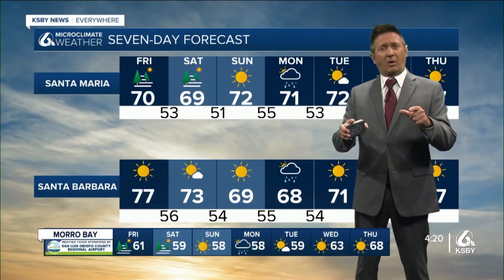Rain still looking good for early next week